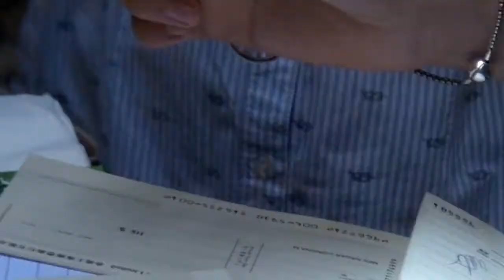Nepal Earthquake Relife Fund Rise By Maximal Concept HK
Maximal Concepts HK बाट हङकङ १लाख १०हजार नेपाल भूकम्प पीडित राहत संकलन
 ०३ मे २०१५, हङकङ ।सेन्ट्रल स्थित १०० नेपाली कार्यरत Maximal Company ले अायाेजना गरेको "Gather For Good" An afternoon to support